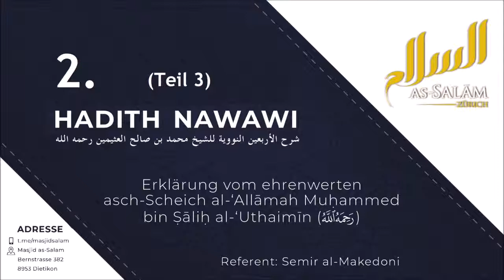2. Hadith Teil 3/4 (Imaan, Ihsan & Zeichen Jüngster Tag) von 40 Hadithe Nawawi - Semir al-Makedoni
Erklärung vom 2. Hadith von den 40 Hadithen von Hafidh an-Nawawi vom Bruder Semir al-Makedoni.

Hadith: Teil 3

Der Mann sprach:
„Du hast recht gesprochen“, und wir wunderten uns über ihn, dass er ihn fragt und seine Worte dann selbst für recht erklärt. Er sagte weiter:

„So berichte mir vom Imaan!“

Muhammad antwortete:
„Imaan ist, dass du an Gott glaubst, an Seine Engel, Seine Bücher, Seine Gesandten, den Letzten Tag, und dass du an al-Qadar [Göttliche Vorherbestimmung] glaubst, im Guten und Schlechten.“

Der Mann sprach:
„Du hast recht gesprochen.
So berichte mir vom Ihsaan (Güte / Vorzüglichkeit / Perfektion)!“

Muhammad antwortete:
„Ihsaan ist, dass du Gott so anbetest, als würdest du Ihn sehen, und wenn du Ihn auch nicht siehst, so sieht Er dich doch.“

Der Mann sprach:
„So berichte mir von der Stunde [as-Saa’ah]!“

Muhammad antwortete:
„Der Befragte weiß nicht mehr darüber, als der Fragende.“

Der Mann sprach:
„So berichte mir von ihren Anzeichen.“

Muhammad antwortete:
„Zu ihren Anzeichen gehört, dass die Sklavin ihre Herrin gebährt, und dass du die barfüßigen, nackten, bedürftigen Hirten siehst, wie sie sich im Bauen hochragender Gebäude zu übertreffen versuchen.“

Schließlich ging der Mann fort; ich verblieb eine Weile.

Dann sagte Muhammad:
„Oh Omar, weißt du, wer der Fragende war?“

Ich antwortete:
„Gott und Sein Gesandter wissen es am besten.“

Er sagte:
„Es war Gabriel, der zu euch gekommen war, um euch eure Religion [din] zu lehren.“

[Überliefert von Imam Muslim]